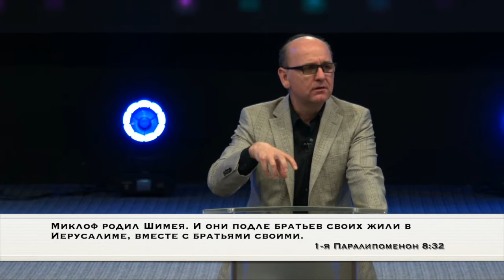Умею жить - Часть 3 | Сергей Головей | Церковь Христианской Веры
Christian Faith Church is led by pastor Sergey Golovey and is located in Sacramento, CA. Our vision is to raise spiritually healthy people, equipped with their knowledge about their inheritance in Christ and prepared to carry out the Great Commission by obeying the Great Commandment.

Christian Faith Church
Sacramento, CA